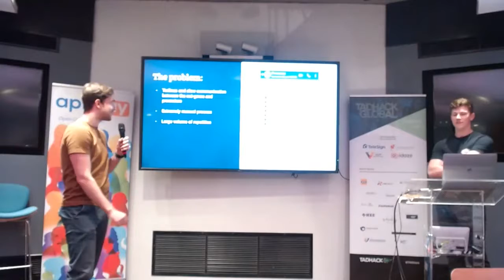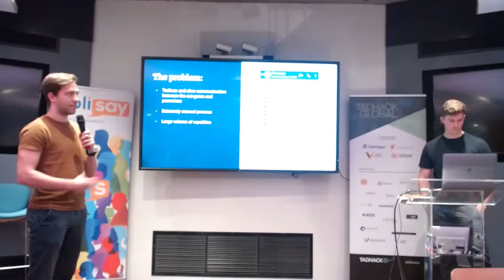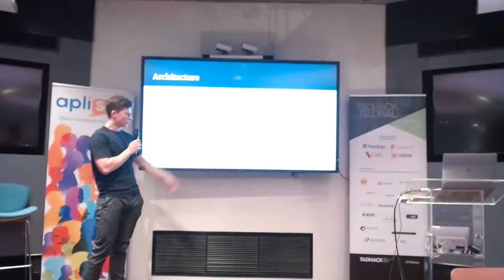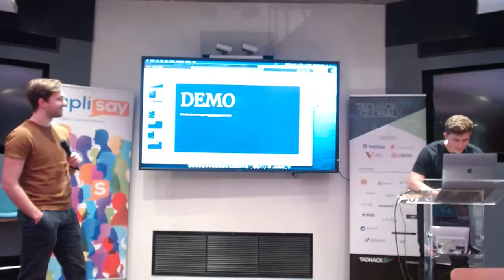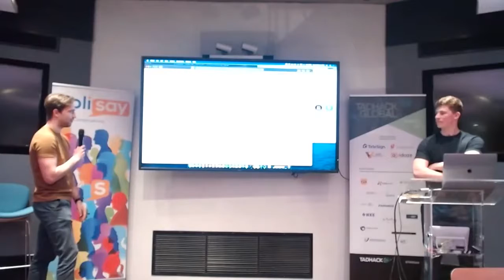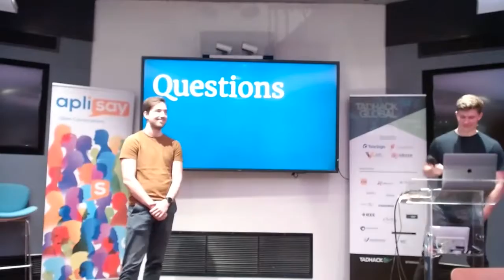Istvan Hoffer, Matyas Juhasz - eFrancesco